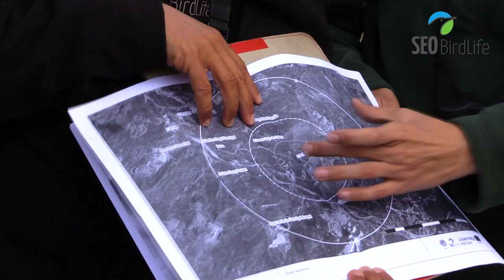LINDUS-2 Voluntariado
Campañas de Voluntariado para concienciar a los ciudadanos realizando recogida de datos de migración